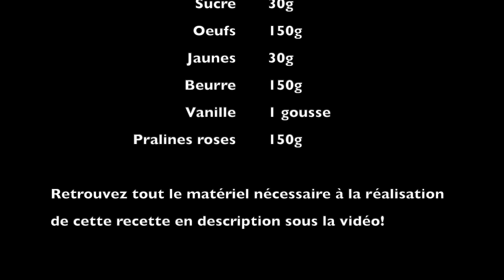La recette de la brioche aux pralines roses.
Si comme moi, vous êtes fan de la brioche aux pralines (de Lyon), voici une recette délicieuse et plutôt simple à faire.
Pour le goûter ou le petit déjeuner, cette brioche mousseline est un vrai délice.

Mettre la vidéo en HD.

Vous pouvez commander ces gousses de vanille charnues, grasses et aromatiques (TANYBIO); et bénéficier de 10% de remise avec le code "PPLN10"

N'hésitez pas à liker et commenter si vous avez aimé cette vidéo!